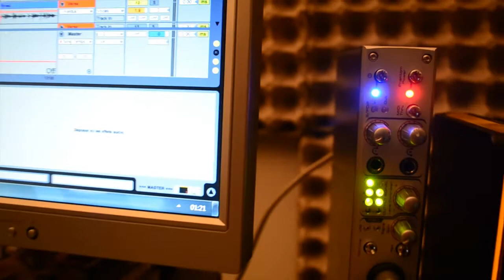PHILLY EP Promo Leaving For LA New album (The Roots Sandwiches)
Listen and download the new album at the link above!

A brand new EP from Leaving For LA!!

n 2010 The Roots released an album online called "Sandwiches" full of jams from the LNWJF Sessions. Leaving For LA took a few of these jams and flipped em, added their own touch to make all new songs and put them on an EP.